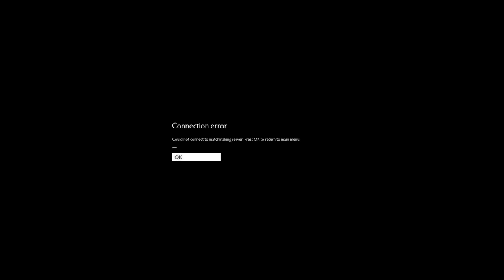Elite Dangerous from begin